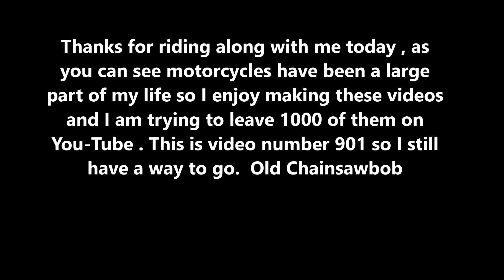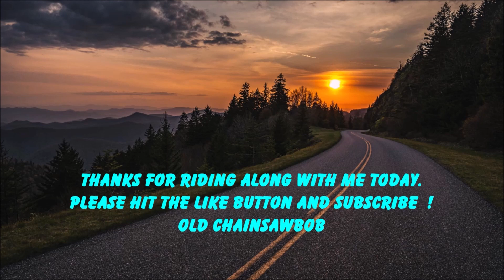THAT ONE SPECIAL ROAD by Old Chainsawbob